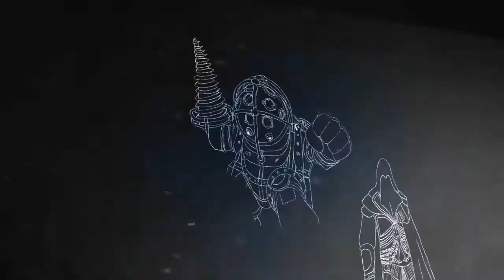Dark Souls Super Elite Playthrough w/ Ardy - Part 2: GHOSTS SUCK